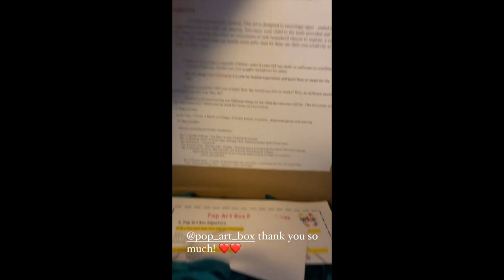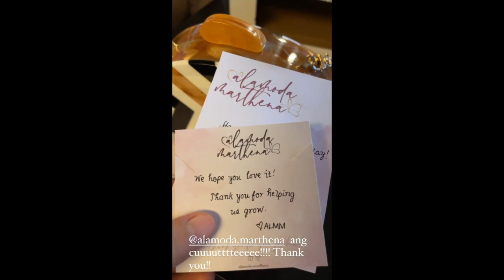JUDY ANN SANTOS